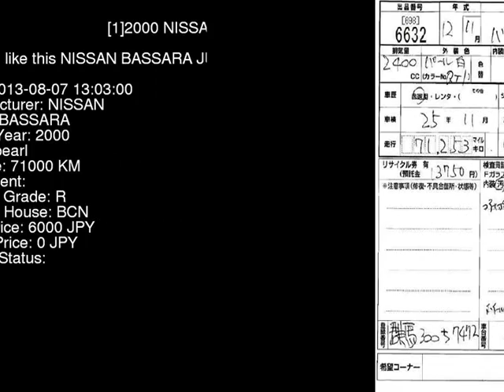2000 NISSAN BASSARA JU30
the Authority on JDMs since 2007!  . Details on this car from auction in Japan